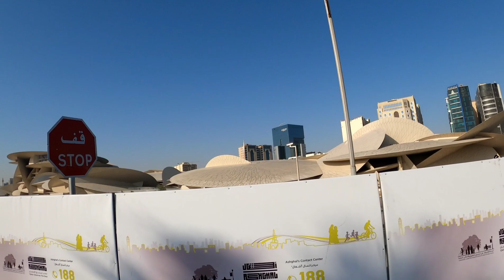Nabitin sa Padyak | SILVERBACK STRIDE COMP| woqod | old airport ride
Nabitin sa Padyak | woqod bacala | old airport ride